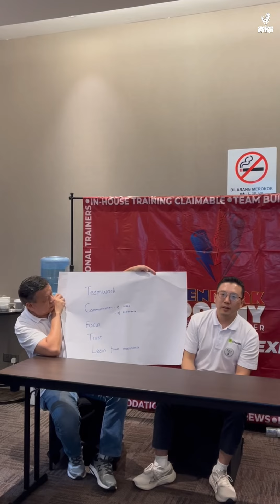FEEDBACK : SESOTEC Singapore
📢📣🕹TEAMBUILDING : Sesotec Team Building Trip📱🎮🇲🇾
🏦 Location : IBIS Hotel, Melaka | 9-11 May 2024
"LESSON FOR TODAY"
I think a lot of those mini games that we play is improve our experience, communication of ideas is very important, we all come from different backgrounds, we always strategies on how to target and win.

Nak kami uruskan TEAM BUILDING syarikat anda?, 100% HRDClaimable dan kami bantu anda dari penginapan, aktiviti, makan dan semuanya di bawah 1 pakej!. Terus klik wasap.my/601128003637NakTB24AD / untuk info lanjut.
( We Customise Your Special Event ) Team Building Expert
( The Gaming Crew ) Delivering Performance Experience